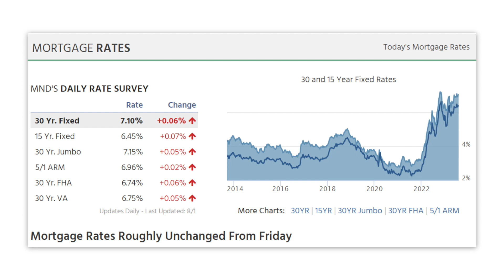Seattle Real Estate Market Watch 8/1/23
Here are my thoughts on the Seattle housing market this week!

Interest rates are still up making it more expensive to purchase a home overall and driving purchase prices down a bit. Inventory is still low, but demand isn't very high right now. It's a unique time to be buying or selling, and there are pros and cons for both buyers and sellers right now.

Please don't hesitate to reach out! I'd love to bring value to your home buying or selling experience too!